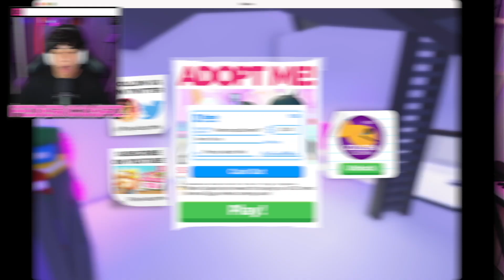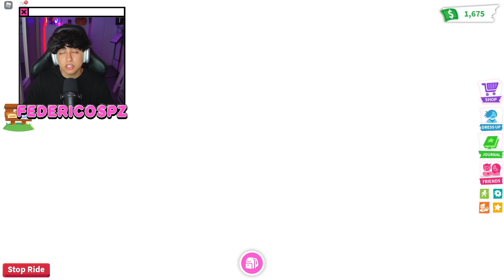*KING PENGUIN* Come Ottenere I NUOVI PET Su ADOPT ME! *aggiornamento ice-shop* | Roblox Adopt Me Ita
Ciao a tutti, In questo video mostro come ottenere i nuovi pinguini su ADOPT ME!

► VIDEO PRECEDENTE →

ISCRITTI: 30.700